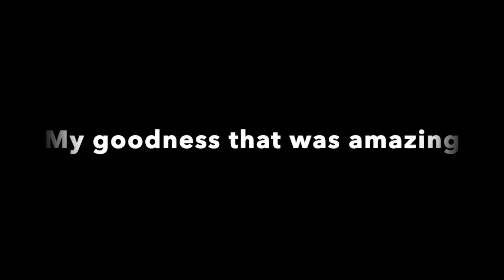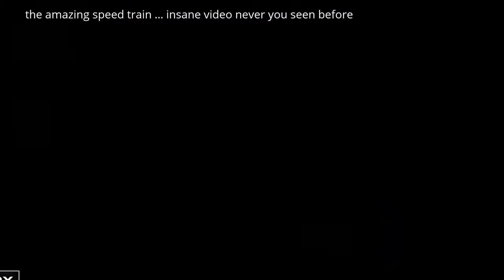Super fast train in the world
Some super fast trains in the world are included in this video